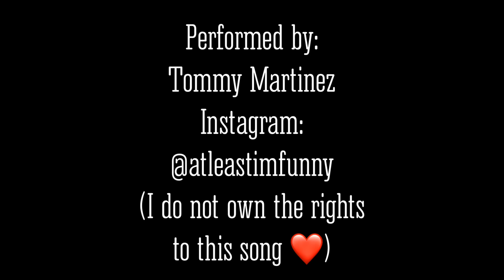Ex-Wives, Six (One Man Cover)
Ex-Wives from Six the Musical, I made all the costumes, sang all the parts, edited by me. Wigs by jessica mcginty, recorded at goldheart studios